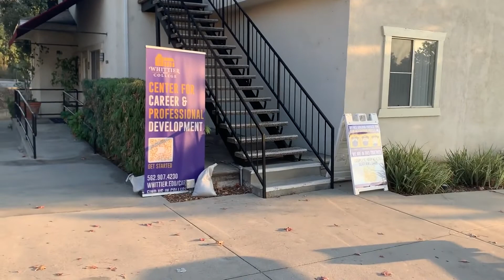Ioana: Campus Resources to Help You in College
Ioana introduces you to people around Whittier College who specialize in helping you learn and thrive.